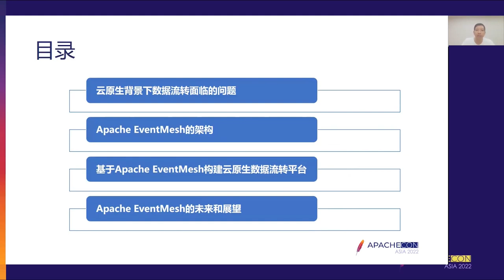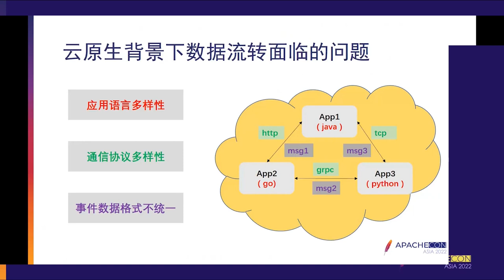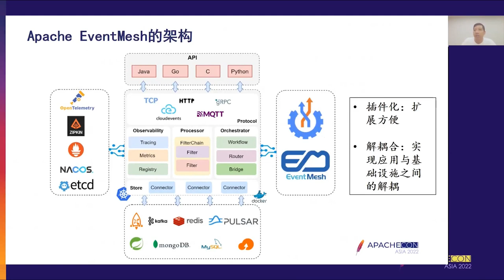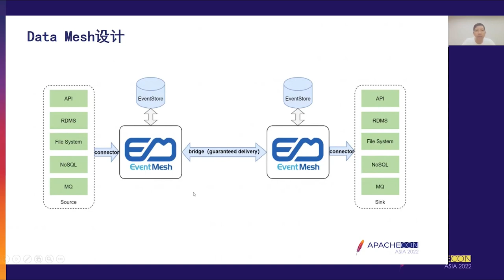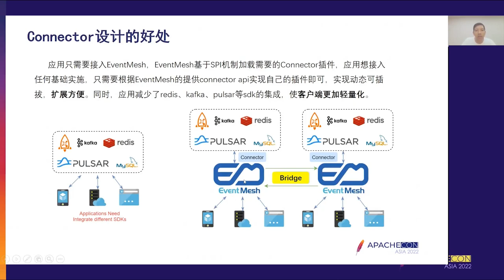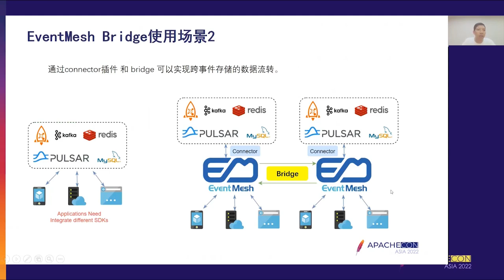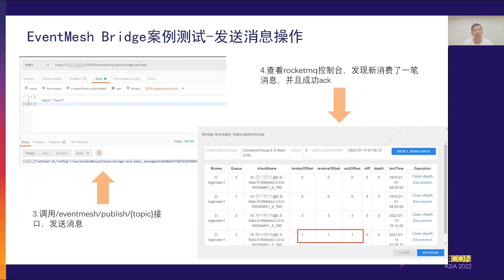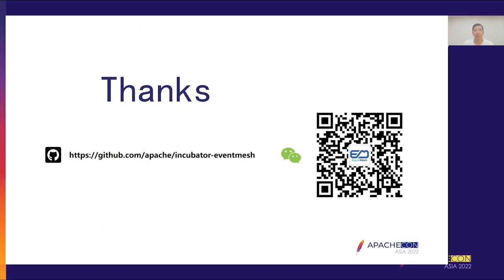Build Cloud Native Data Transfer Platform Based On Apache Eventmesh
Ronghua Liang: Small Banks, Middleware Development Engineer, Company: Webank Open source project in progress: Apache/incubation-Eventmesh Speech Experience: Lecturer of the sixth China Open Source Annual Conference (COSCon'21) 2021

The scheme design and application scenario of building cloud native data transfer platform based on Apache EventMesh